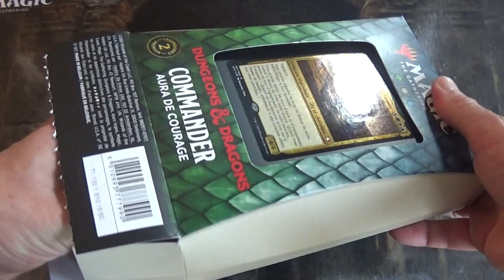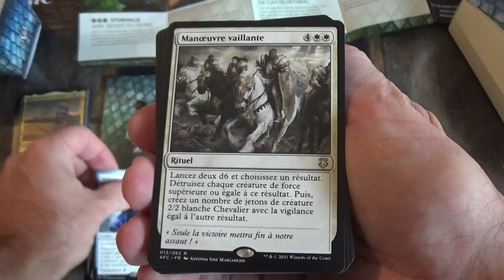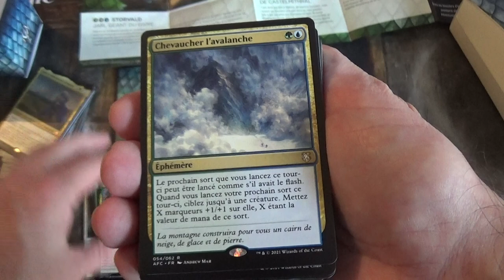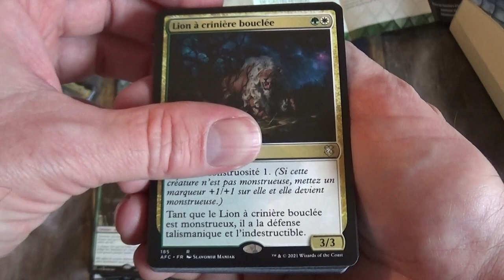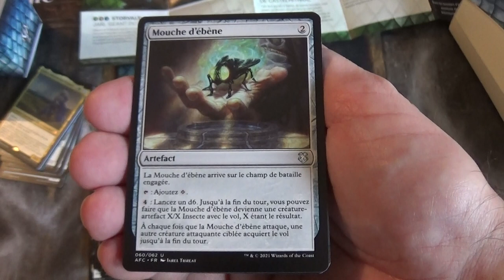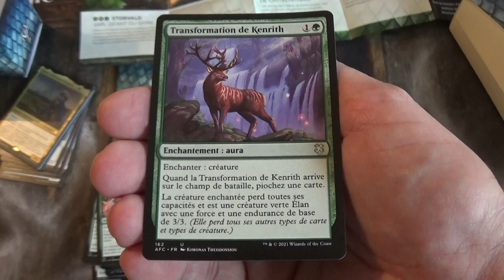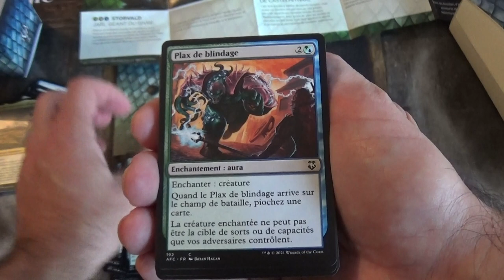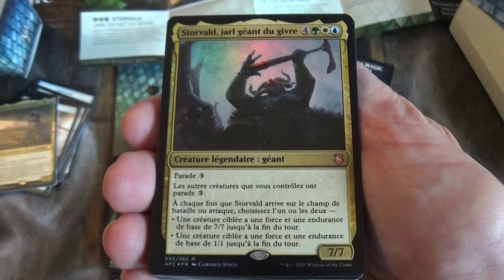Dungeons et Dragons : ouverture du deck commander Aura de Courage de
J'ouvre le deck commander Aura de Courage de l'édition de cartes Magic The Gathering : Dungeons et Dragons, aventures dans les royaumes oubliés.

Je vous fais découvrir toutes les cartes et leurs effets.